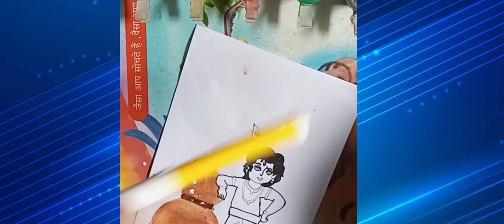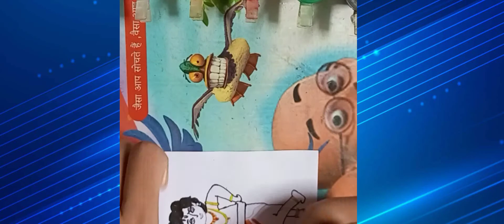Happy Krishna Janmashtami 🙏